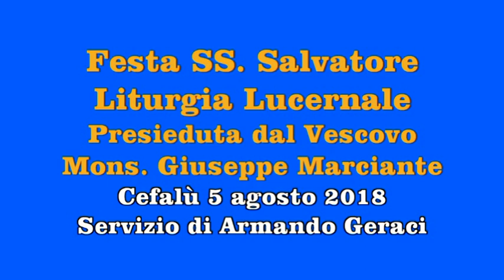Festa SS Salvatore: Liturgia Lucernale 2018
Presiede il Vescovo Mons. Giuseppe Marciante. Cefalù 5 agosto 2018. Servizio di Armando Geraci